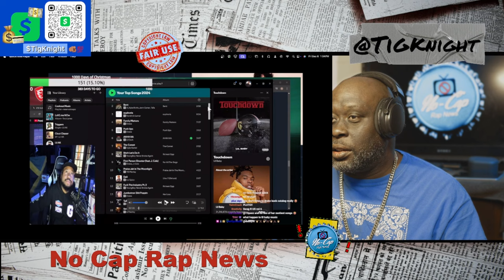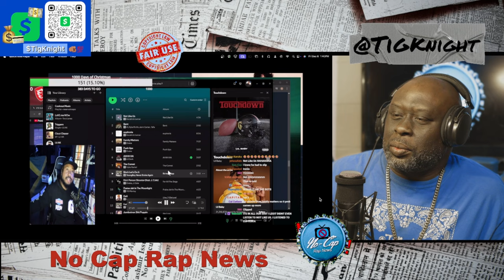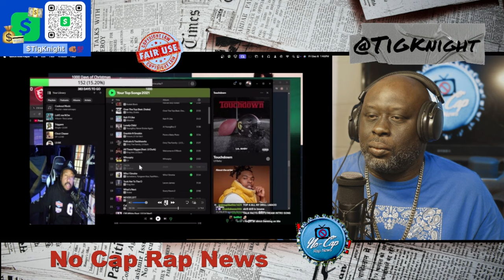Akademiks EXPOSES Himself On Live Stream!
Dj Akademiks Exposes himself on livestream by mistake. Is This An Evil Genius?

NO FACTS...ONLY my opinions. NO Cap!

Follow @tigknight on twitter, instagram, & TikTok
Tig Knight’s Instagram: tigknight
Follow @NoCapRapNews on Instagram & TikTok

Items I Use to Create My Videos & Music, Use These Links for My discount:

Mac mini M1
xbox series x
xbox series s
presonus Eris E3.5BT monitors
Elgato HD60 X External Capture Card
iPhone 13 Pro Max
Panasonic LUMIX S5 Full Frame Mirrorless Camera
AKAI Professional MPC Live II
dbx 286s Microphone Preamp & Channel Strip Processor
Focusrite Scarlett 2i2 3rd Gen USB Audio Interface
NEEWER 74" Pro Video Tripod with Fluid Head

NO CAP RAP NEWS LIVE
EVERY FRIDAY at 8PM CST!

This is my musical reaction, breakdown, and commentary analysis of the song and video.